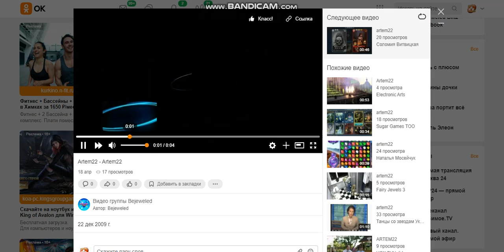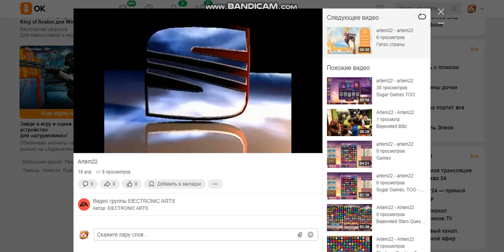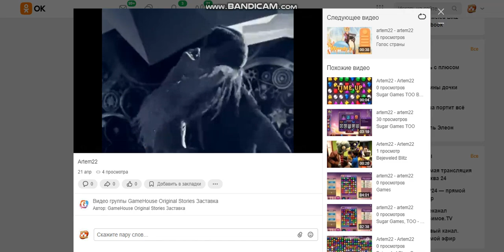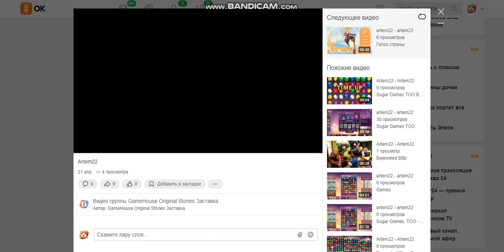S Sugar Games TOO RRcherrypie group boyplaygo sugar games too